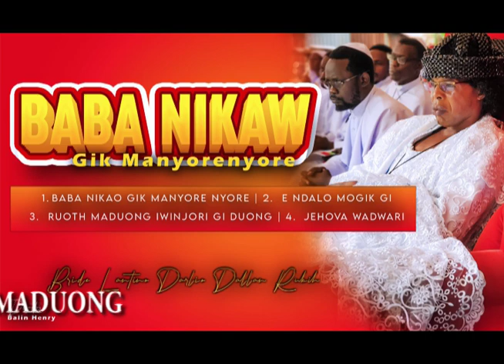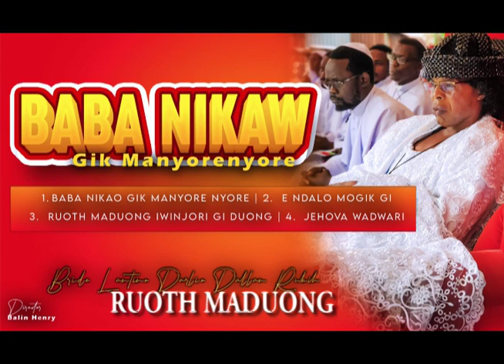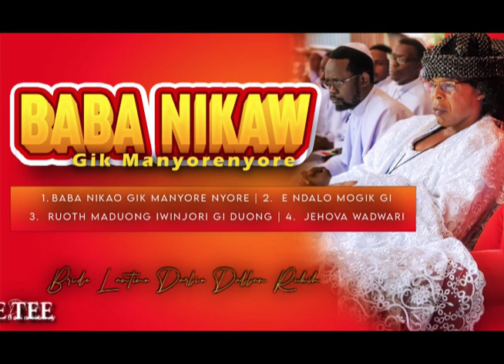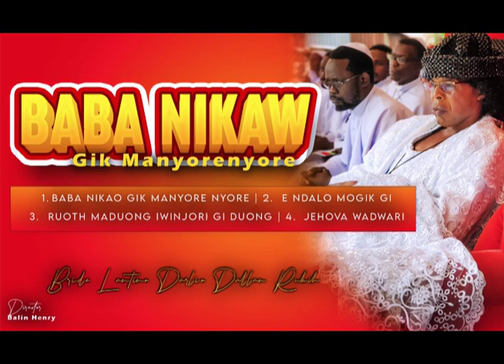BABA NIKAWO GIK MANYORE NYORE - OFFICIAL AUDIO BY DARLAN RUKIH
A NON-STOP WORSHIP TRACK FEATURING;
1. BABA NIKAWO GIK MANYORE NYORE
2. E NDALO MOGIK
3. RUOTH MADUONG
4. JEHOVA WADWARI